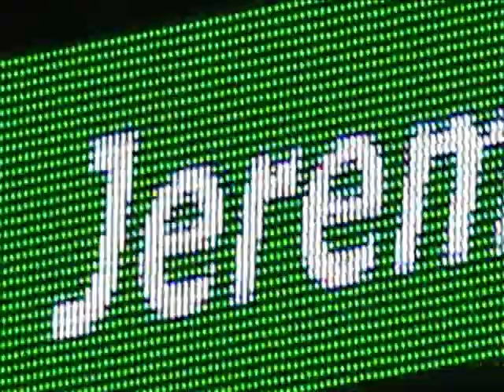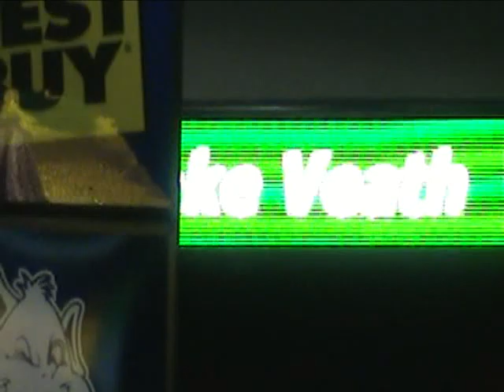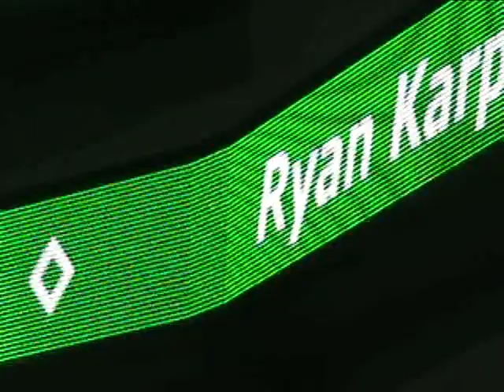graduation 2012 lindbergh